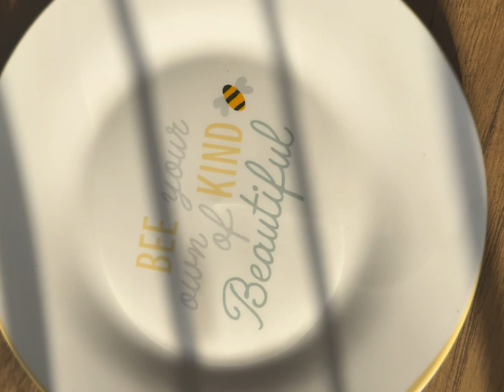Egg puffs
பேக்கரி முட்டை பப்ஸ் இப்டி செஞ்சு பாருங்க ஈசியா அடிக்கடி செய்வீங்க😋| egg puff recipe in tamil | Egg Puffs in tamil | muttai puffs | mutta puffs | how to make egg puffs | snacks /EGG PUFFS/crispy / layered perfect puffs/bakery style egg puffs /